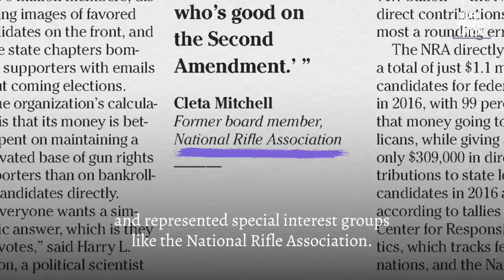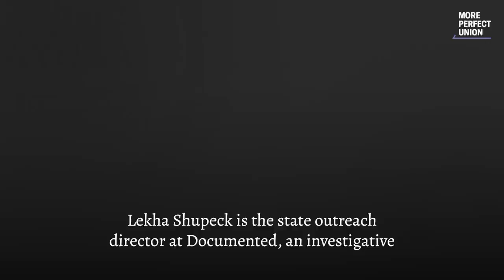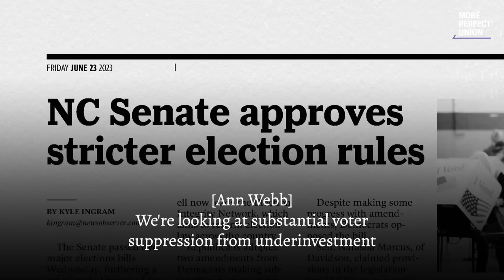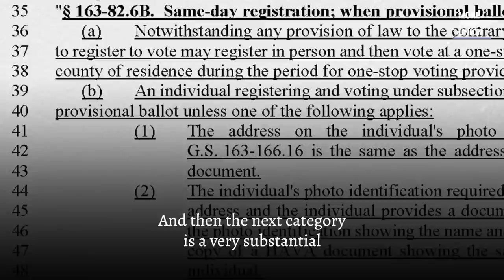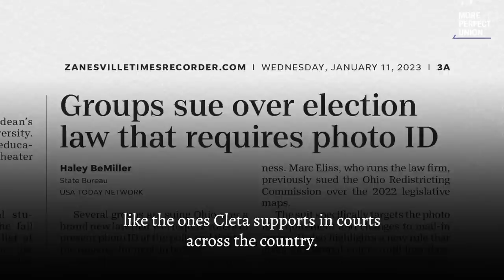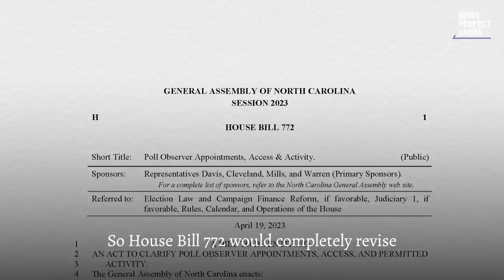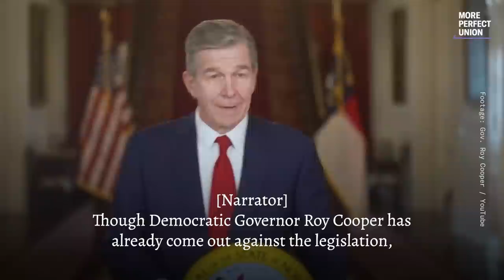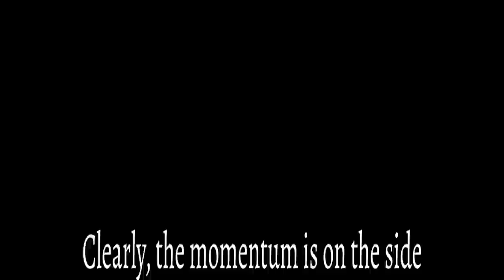We Found The Real Leader of the Conservative Movement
You may not know Cleta Mitchell — but you should.

Cleta calls herself "the consiglieri to the vast right-wing conspiracy." She's leading an effort to unravel our democracy and restrict voting. Donald Trump enlisted her help to overturn the results of the 2020 election in Georgia.

And her latest project will gut voting rights in North Carolina, key swing state.